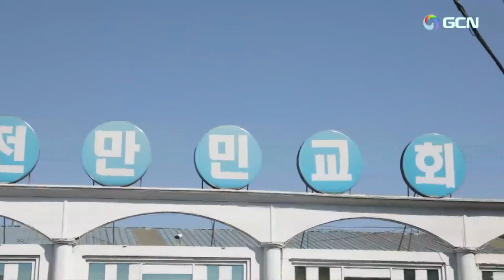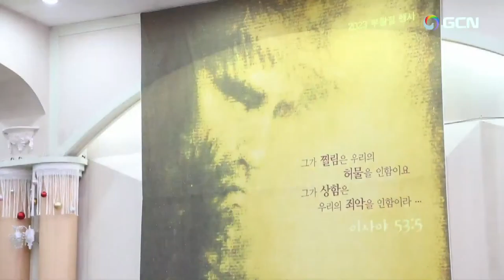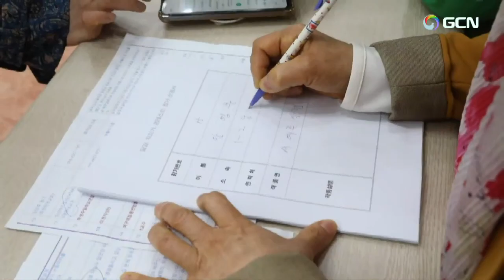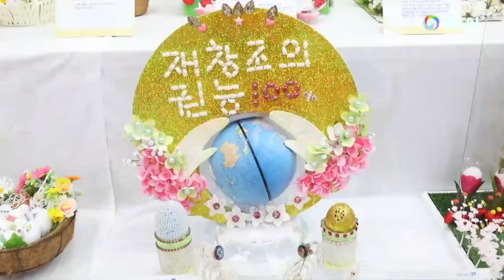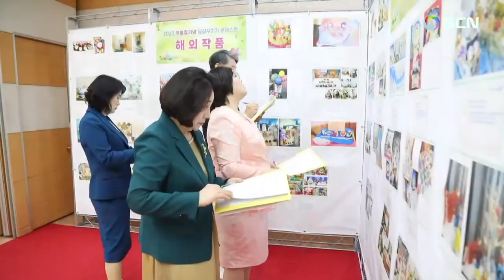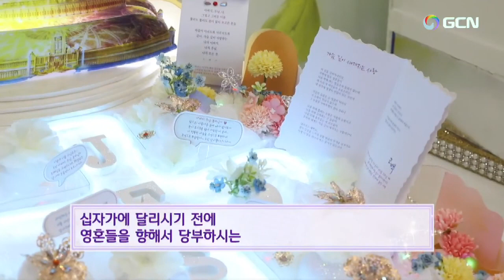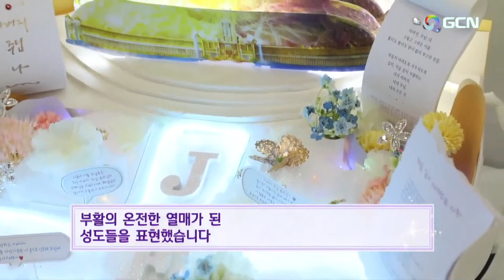14 Avril 2023 Manmin magazine